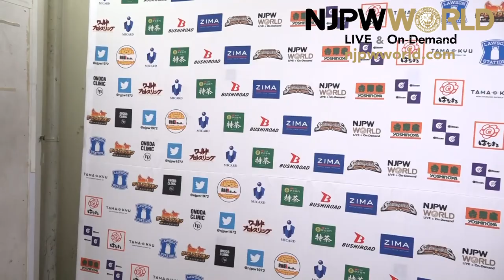Tomohiro Ishii doesn't sweat Yujiro |Road to Dontaku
日本語字幕・English subtitles
Road to Wrestling Dontaku night 7
Tomohiro Ishii vs Yujiro Takahashi